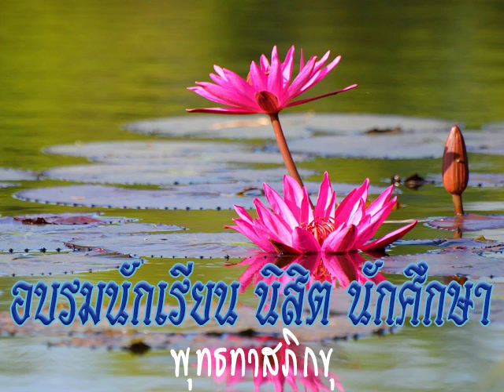2516 01 15 พระรัตนตรัย